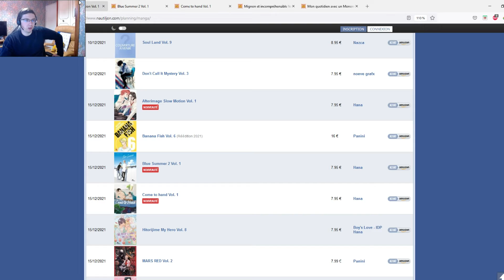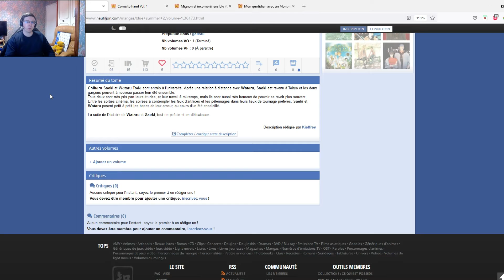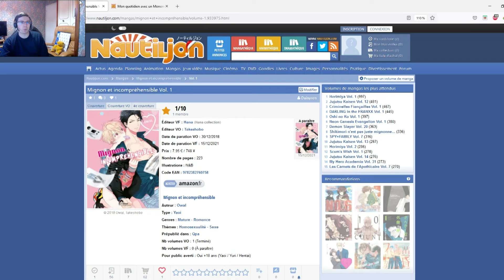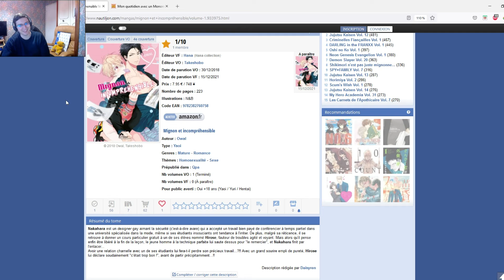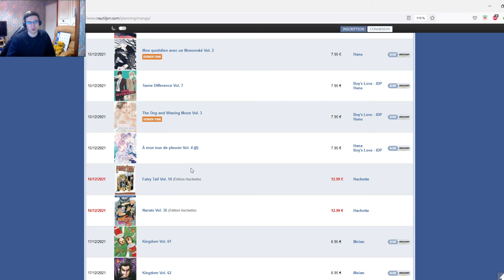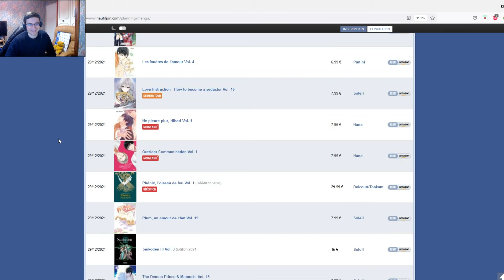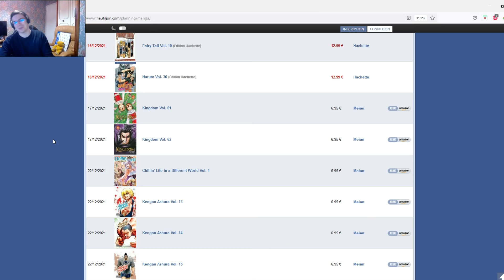Sorti Manga Décembre S3 !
bonjour a tous !on ce retrouve avec les sorties de la semaine !